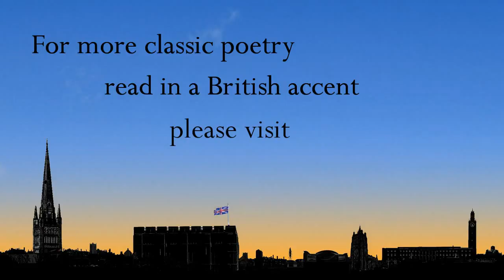"The Garden of Love" William Blake (British accent)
Read in a Southern British accent.
Images
(used with permission)
I went to the Garden of Love,
And saw what I never had seen;
A Chapel was built in the midst,
Where I used to play on the green.

And the gates of this Chapel were shut,
And 'Thou shalt not' writ over the door;
So I turned to the Garden of Love
That so many sweet flowers bore.

And I saw it was filled with graves,
And tombstones where flowers should be;
And Priests in black gowns were walking their rounds,
And binding with briars my joys & desires.